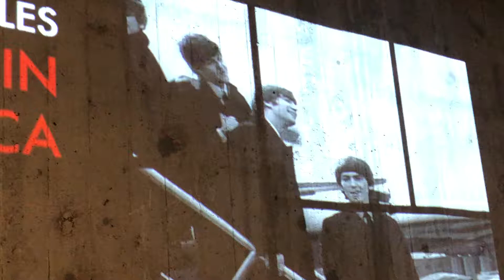Waiting to take the tram up to the top of the St Louis Arch #2